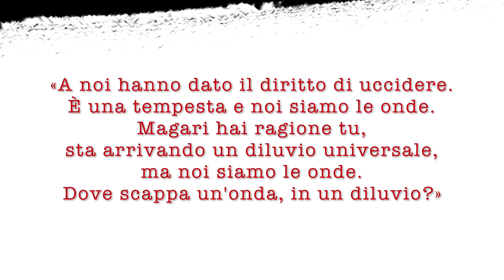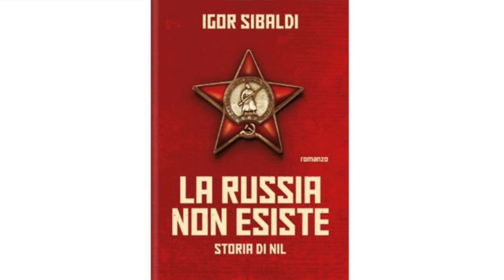Quando si legge un romanzo I puntata - Igor Sibaldi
Cosa si scopre e quanto si cambia quando si legge un romanzo.

Il nuovo romanzo
LA RUSSIA NON ESISTE
La storia di Nil